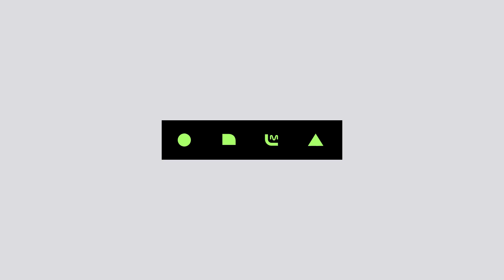[2018 MAMA]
Adding sincerity to music and sharing the stories this world needs.
That is my task and challenge.

'음악을 하는 한, 제 진심이 담긴 음악을 해나가는 것, 그리고 세상에 필요한 이야기를 해나가는 것.
저의 과제이고 도전이죠.'